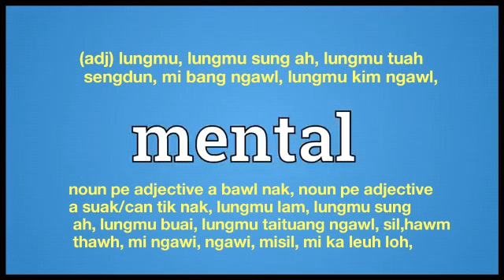mental meaning in English Ngawn